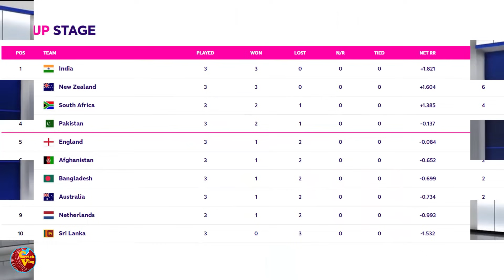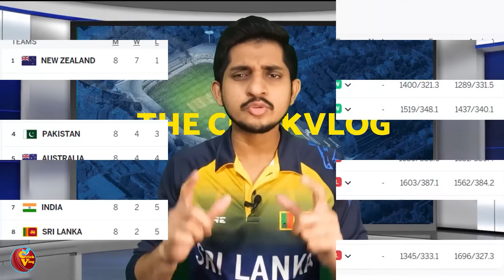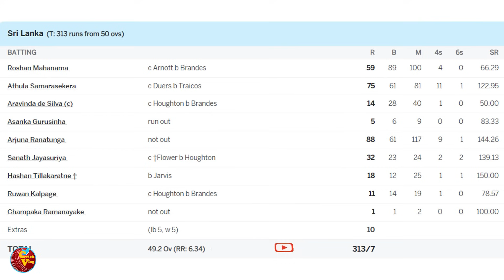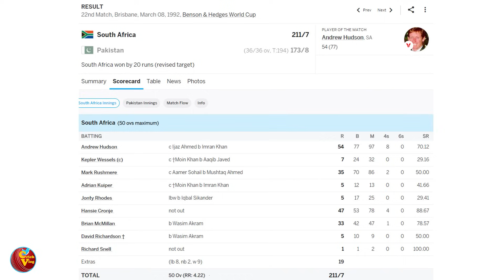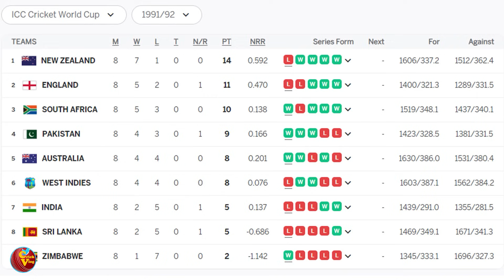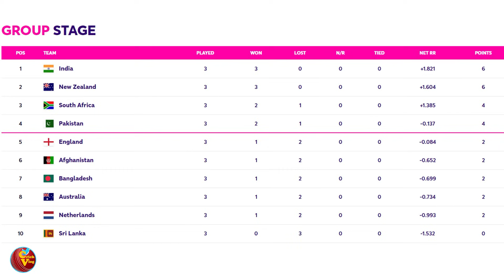මැච් 4ක් දිනලා Cup එක ගැහුවෙ දක්ෂතාවයද? වාසනාවද?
ලෝක කුසලාන ඉතිහාසය වෙනස් කරපු අමුතුම තරඟාවලිය 1992 ලෝක කුසලානය. මැච් 4ක් විතරක් දිනපු පාකිස්තානය Cup එක ගැහුවෙ කොහොමද?